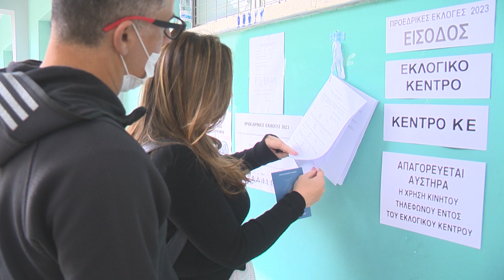Οδηγίες για την εκλογική διαδικασία